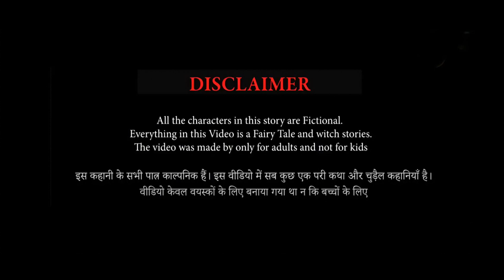Shiva | शिवा | Shiva Cartoon New Episode 2022